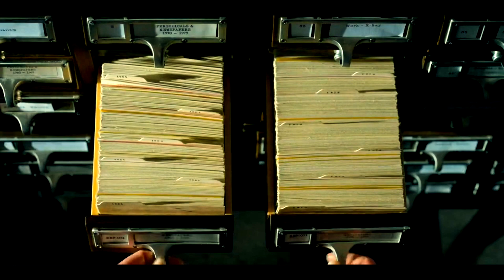Stranger Things has PERFECT Character Writing || Video Essay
Stranger Things has the best character development of any show I’ve ever seen. As I explain in this video, every single character adds value in some way, shape or form. There are characters who I left out, but gave an overview of some of my favorites. Eleven, Steve, Hopper, Joyce, Mike, etc.